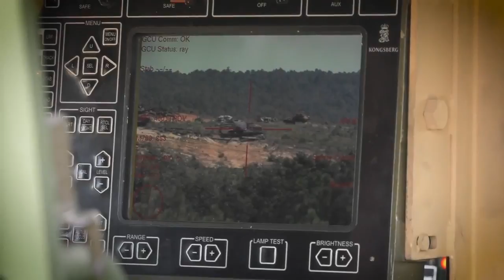AM גנרל האמר H1